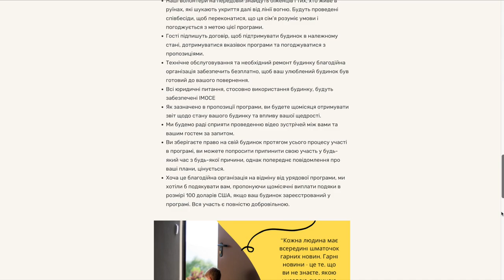100 $ Новая финансовая помощь любому Украинцу с ноября 2022 Как получить денежную выплату 100 долл?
Ноябрь, новая финансовая помощь Украинцам 100 $ каждый месяц. Программа расчитана на 6 месяцев. Как Украинцам получить помощь 100 долл? Кто может принять участие в программе?

Беженцы, все страны с финансовой помощью, проживанием, пособиями. Отзывы Украинских беженцев. В каких странах беженецам платят до 2300 € ? А в какие страны страны беженцам точно не стоит ехать, что бы не остаться на улице под открытым небом?